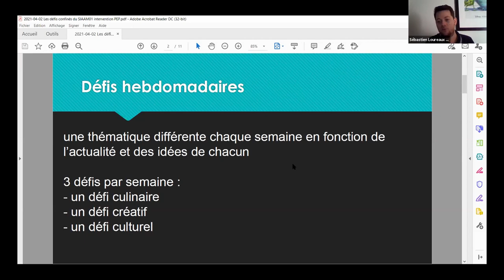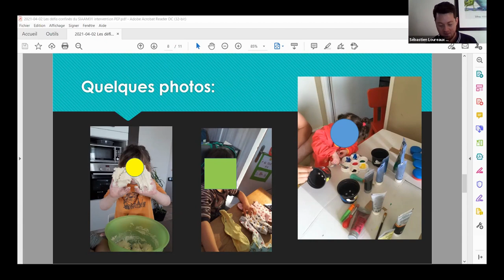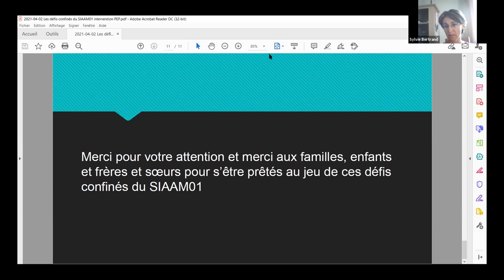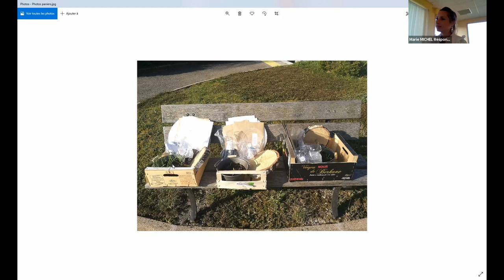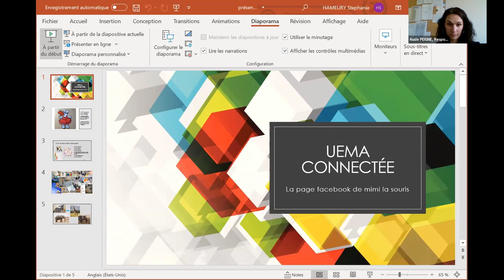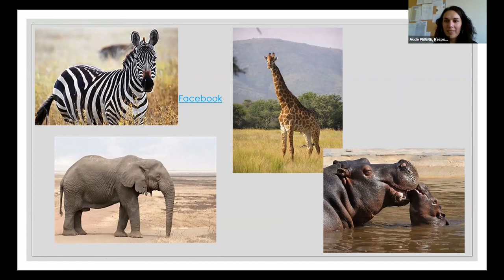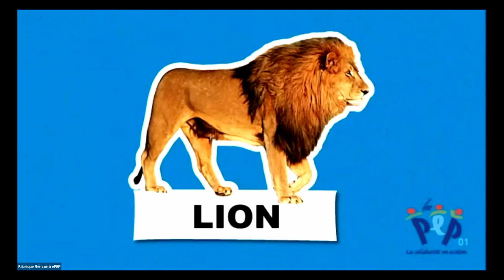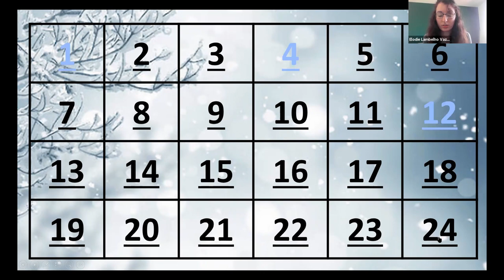PEP 01 – DÉFIS CONFINÉS / PARENTS CONNECTÉS : FAVORISER LA PARTICIPATION SOCIALE AUX PEP01